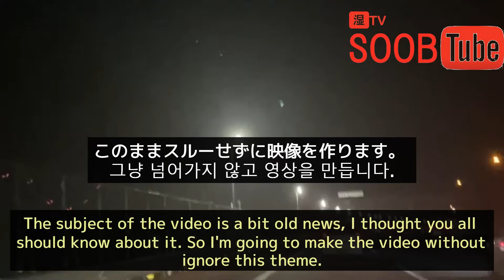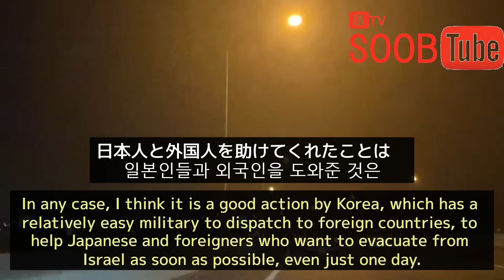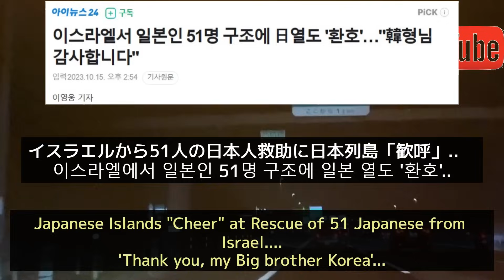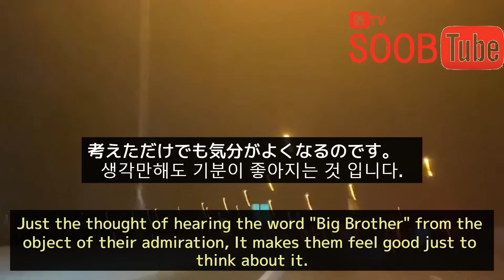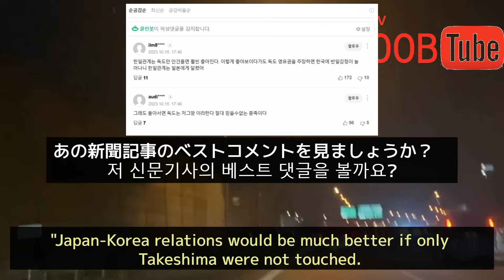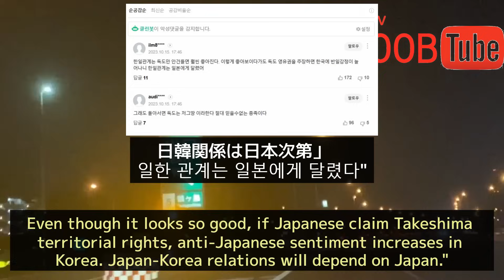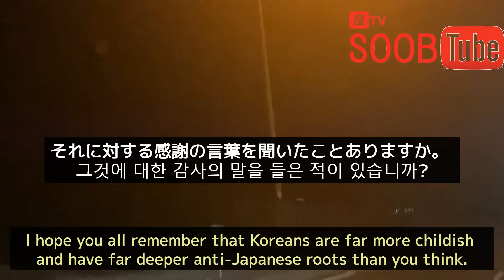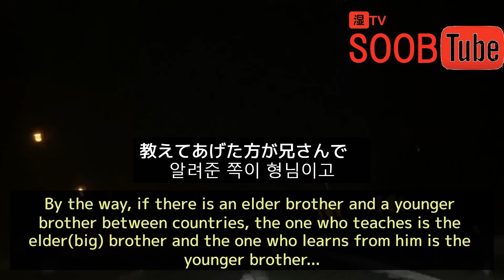イスラエルで韓国が日本人救助。しかし、今日も韓国が嫌いになる理由。 South Korea Rescues Japanese in Israel, But...